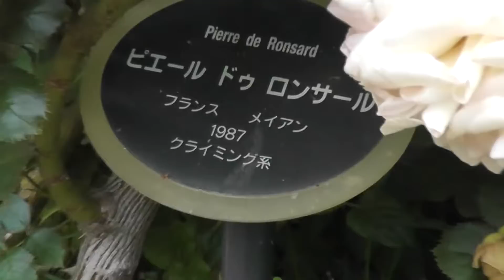靭公園 バラ ピエールドゥロンサール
靭公園のバラ　ピエールドゥロンサールです。